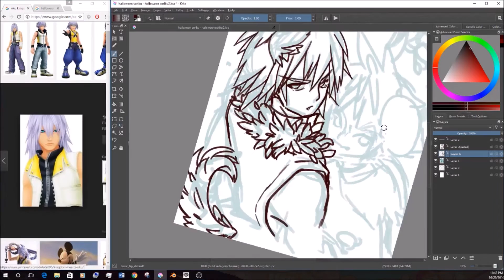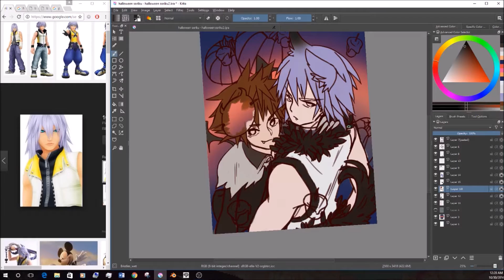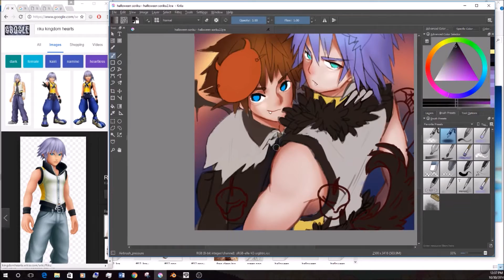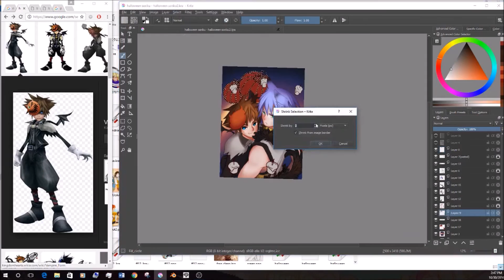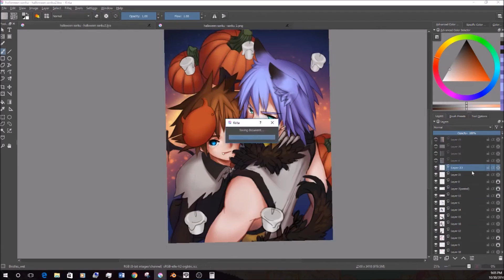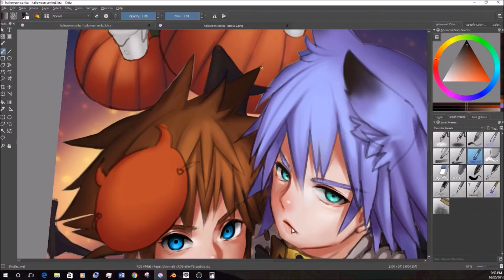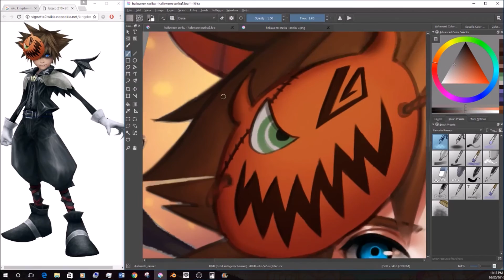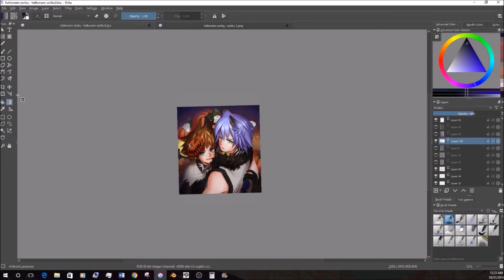[Speedpaint] Sora & Riku - Halloween!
Happy Halloween guys! Took the opportunity to draw Sora + Riku in halloween outfits (I just made one up for Riku since he doesn't canonically have a halloween town outfit...)

Specific guides:
Line sketch: 0:12 - 1:58
Base colors: 1:58 - 3:43
Rough Shading: 3:45 - 11:12
Rendering: 12:00 - 20:35
Effects & Touch ups: 20:36 - 21:45

P.S. THANK YOU SO MUCH for all the love for my 707 speed paint video, I've gotten so many new subscribers and such nice comments every one is so nice...!

Speed: 16x
Program: Krita